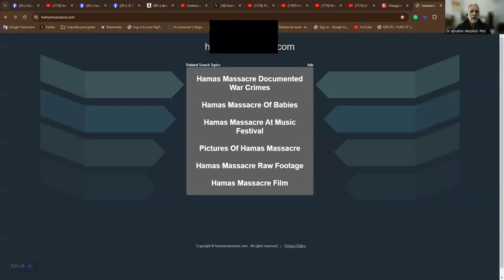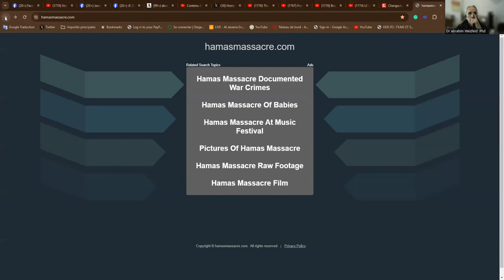Here & now - Jewish People's Power Part 2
The share screen for the previous day's video showing the pro-Zionist web-site named hamasmassacre.com without content.
Too surreal not to see.